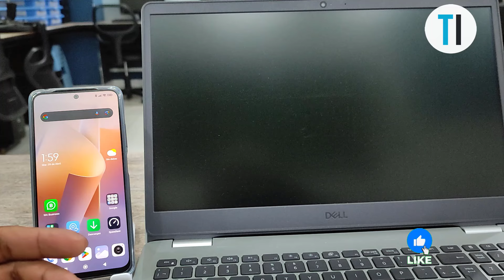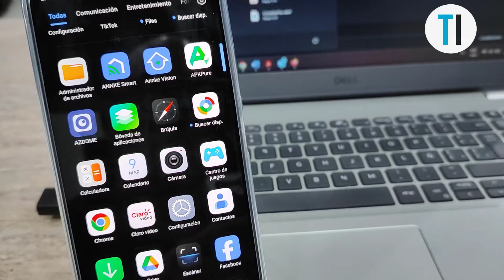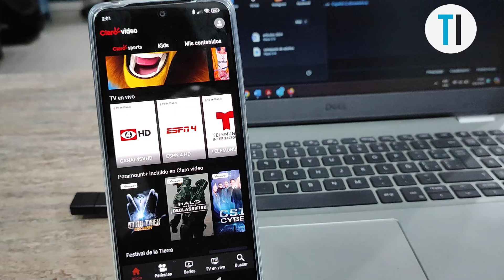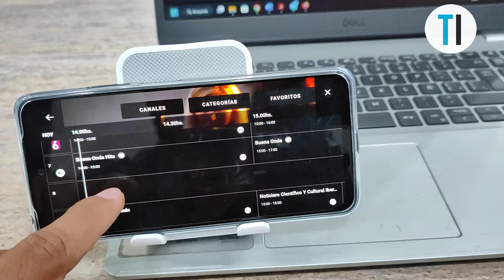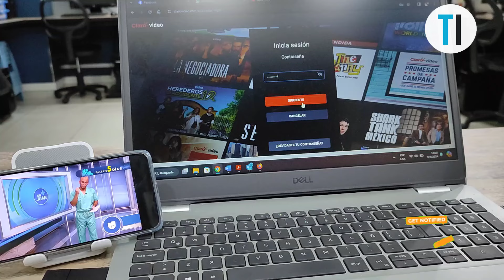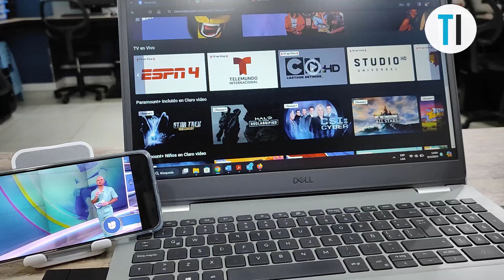Como ver los canales de TV desde cualquier dispositivo Claro TV+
En este video les enseñare como ver los canales de cable TV desde cualquier dispositivo con el servicio de IPTV de Claro.

ENLACES